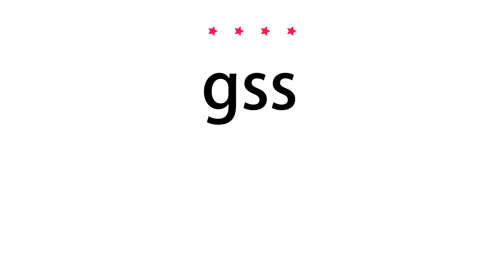How to pronounce gss - Vocab Today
The pronunciation of the word gss in Amercian accent is demonstrated in this video. If the word is from another language, such as brand name, it will be pronounced in its original language. Based on the word frequency, this is of 4 stars difficulty.